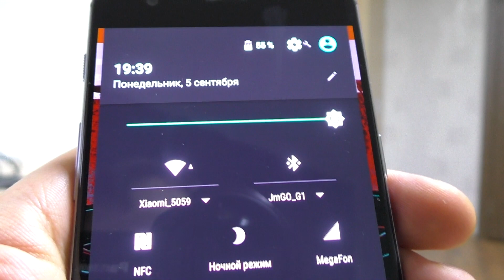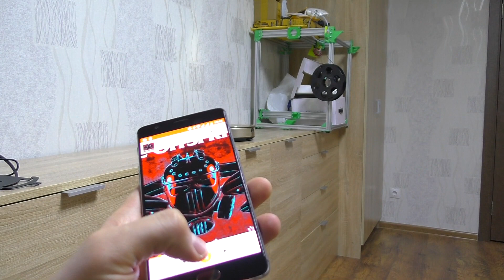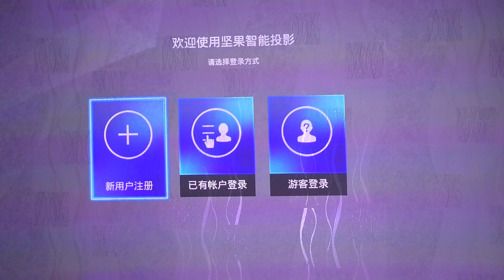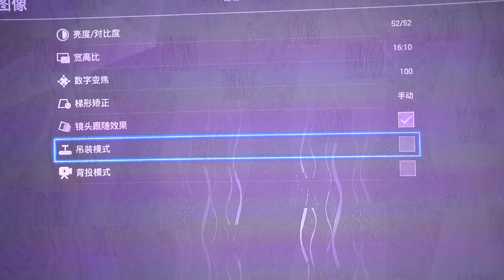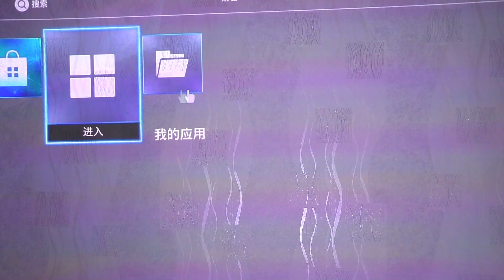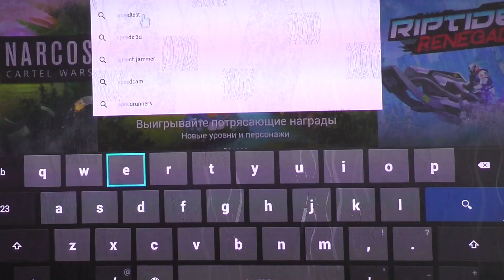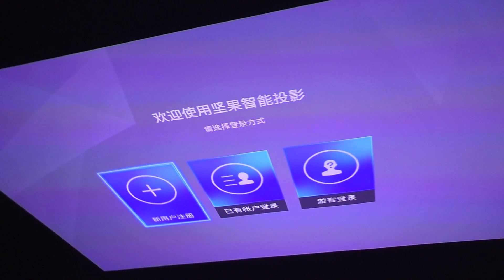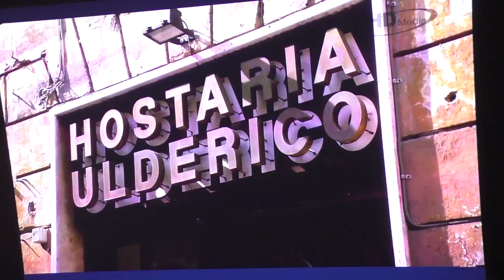JmGo G1S СУПЕР ВАРИАНТ ДЛЯ ДОМАШНЕГО КИНОТЕАТРА!